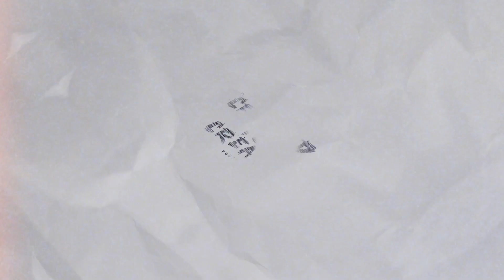Jumping off a Cliff and Flying FPV Drones - E6: Tyler Rogers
The Created To Create Podcast has a goal of bringing together driven, purposeful creatives together to spark innovative, uplifting, and thought provoking conversation around the creative arts and The Word of God. We are Created to Create with a driven purpose, to build the Kingdom of God by striving for Excellence and pursuing Truth and Love in everything we do.

Tyler Rodgers is an FPV drone pilot and adrenaline junkie who has a lot to say about facing fears and going for it. His faith in God’s plan for his life has catapulted him into a reality of accomplishing life goals and incredible stunts that are most likely world firsts. He also talks about burnout and the lessons he’s learned about living a balanced lifestyle through experiencing it.

Listen on Amazon 🎙️